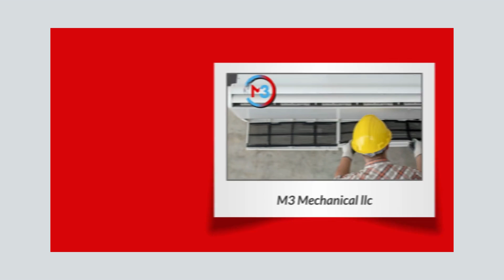Furnace Installation Colorado Springs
M3 Mechanical is an HVAC contractor that specializes in providing premium Air Conditioning Repair & Heating System Services for homeowners in the Colorado Springs area.

Keyword Searches:
Heating
Heating Repair Colorado Springs
Heating Installation Colorado Springs
Heating Repair
Heating Installation
Furnace Repair Colorado Springs
Furnace Replacement Colorado Springs
Furnace
Furnace Repair
Furnace Installation
Furnace Replacement

Name:
M3 Mechanical llc

Address:
3225 Templeton Gap Rd Suite 201, Colorado Springs, CO 80907, United States

Plus Code:
V6G4+R9 Colorado Springs, Colorado, USA